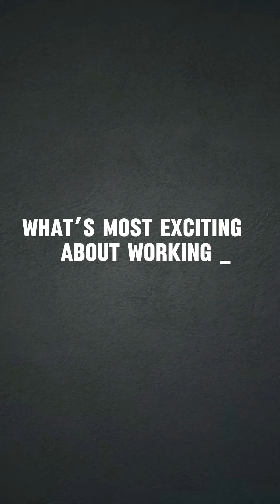The Signatures rehearsals with Steve Ellis The Original Voice of Love Affair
Interview and rehearsal clips from The Signatures rehearsal with Steve Ellis, Original Voice of Love Affair.